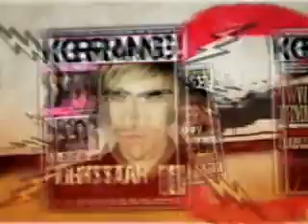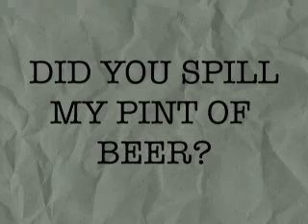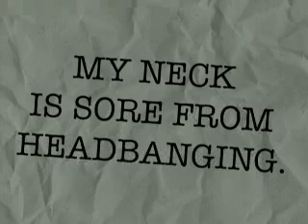K! Podcast (Part 1): In Flames, Minus, Airbourne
The new fortnightly Kerrang! video podcast featuring exclusive interviews with In Flames, Minus and Airbourne.